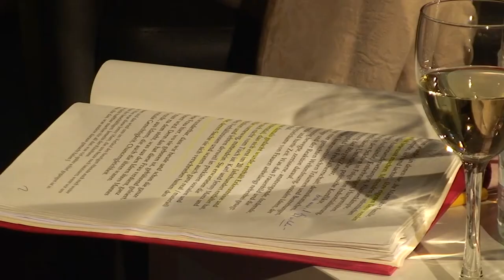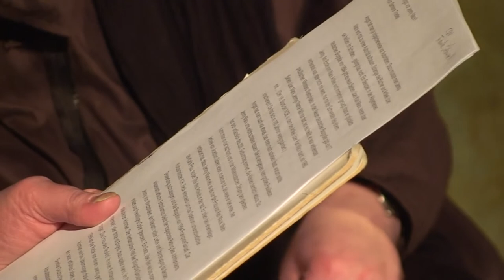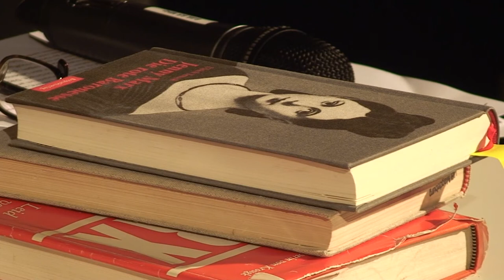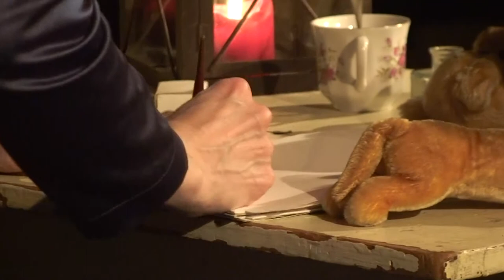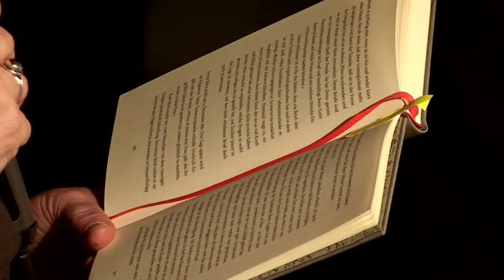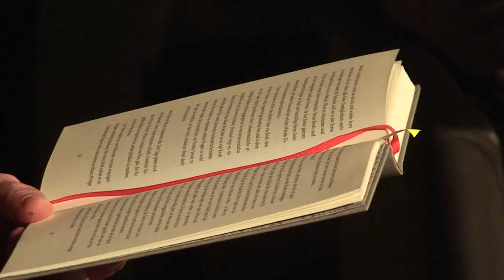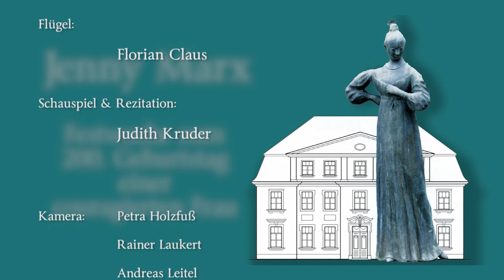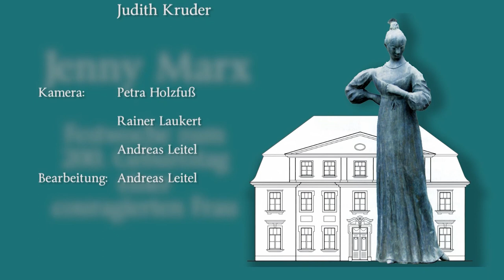Wer hat Angst vor Jenny Marx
Auf den Spuren der bekanntesten Salzwedelerin der Welt.
Podiumsdiskusion mit musikalischem Programm und Szenen.